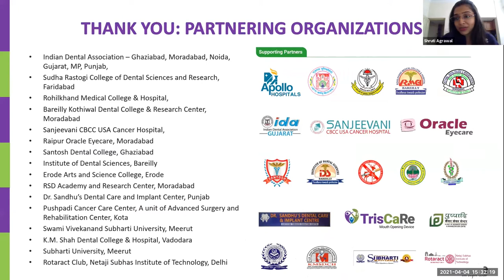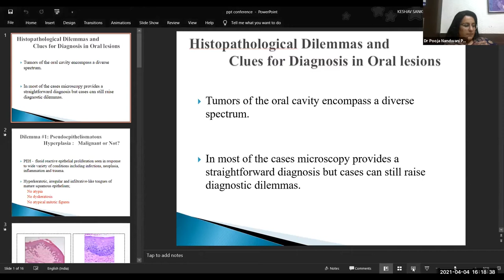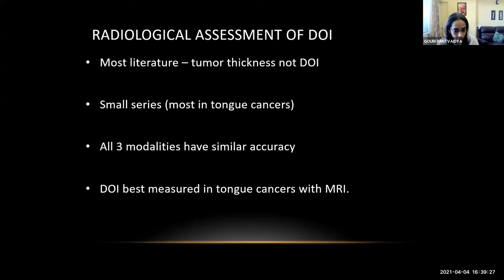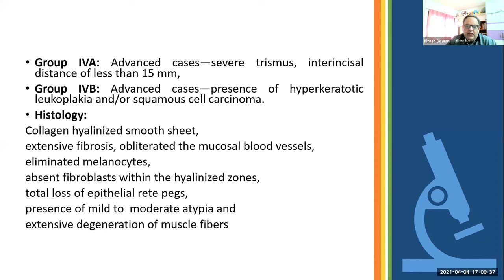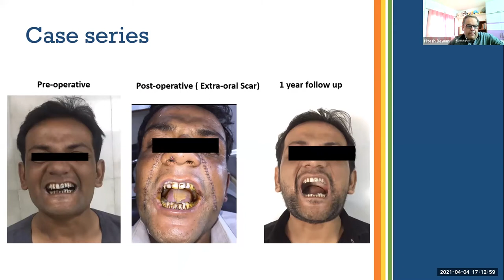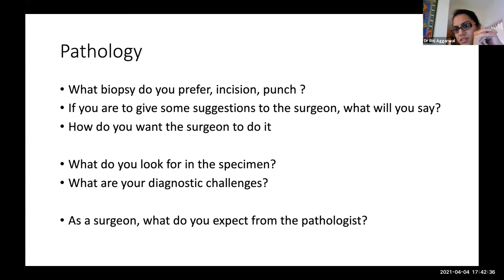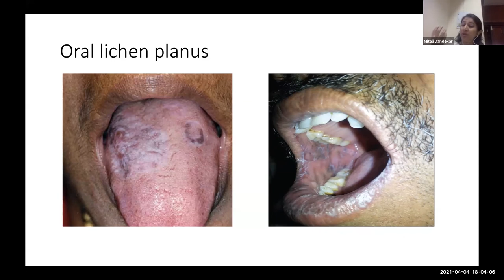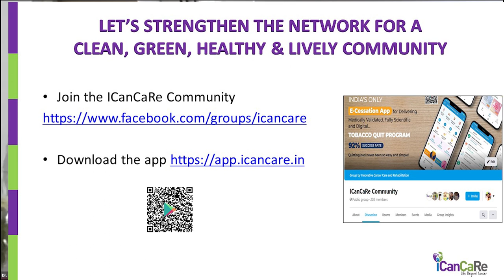Day 1: Scientific Sessions - Oral Cancer E Conclave - 4th April 2021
Oral Cancer E- Conclave Theme:  "INTRIGUES OF ORAL CANCER".
Day 1 DATE 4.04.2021 Challenges of Diagnosing an Oral Lesion
Oral Lesions – Benign vs PML vs malignant – clinical differences
Diagnosis – How and what Pathology Dr. Nishith Soni 4:00 PM – 4:10 PM Dr. Prashanth Shah Dr. Pooja N Patel
Overcoming Diagnostic dilemma in Oral Lesions
Verrucous lesions – hyperplasia/carcinoma
HPV P-16 Molecular markers Dr. Riti Aggarwal 4:10 PM – 4:20 PM Dr. Prathamesh Pai Dr. Sovna Shivani Mishra
Staging and interpreting the newer aspects in AJCC 8th edition, Its Clinical Implications Dr. Gouri Pantvaidya 4:20 PM – 4:35 PM Dr. Purushottam Chavan Dr. Rohit Nayyar
SMF – The Challenges Dr. Hitesh Dewan
 4:35 PM – 4:50 PM Dr. Bhavana Dave

A series of 4 programs 2 hours each every Sunday 4-6 pm in the month of April, the  Oral Cancer Awareness Month

DAY DATE Theme
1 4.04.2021 Challenges of Diagnosing an Oral Lesion
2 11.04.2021 Early Oral cancers
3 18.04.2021 Locally advanced Oral cancers
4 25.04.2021 Rehabilitation, Tobacco Intervention and follow-up of oral cancer patients.